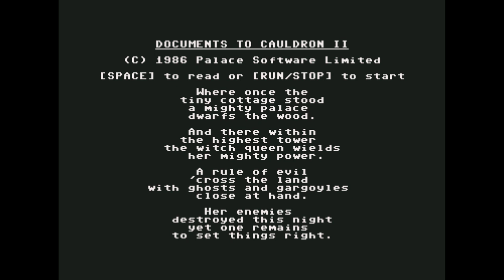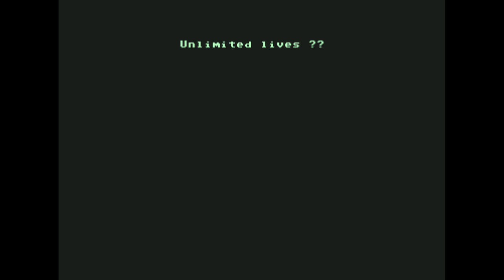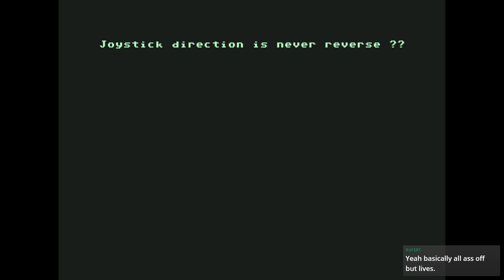Cauldron 2 for the C64 Part 1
My internet died during the stream so I had to split it into two parts. Thank fuck for infinite lives, savestates and death abuse. This would have taken forever otherwise.